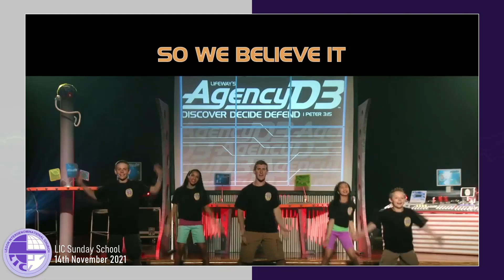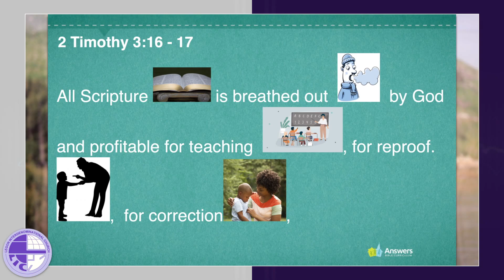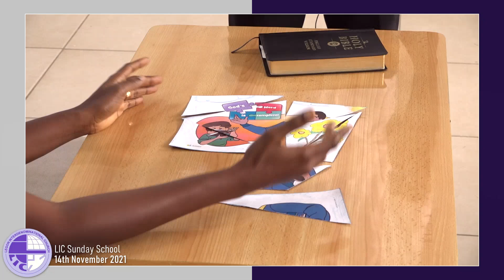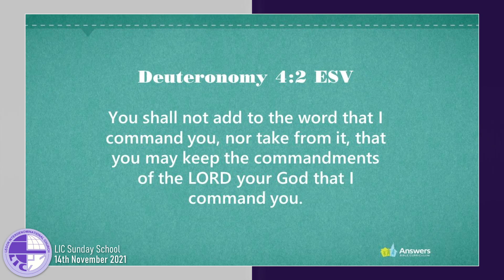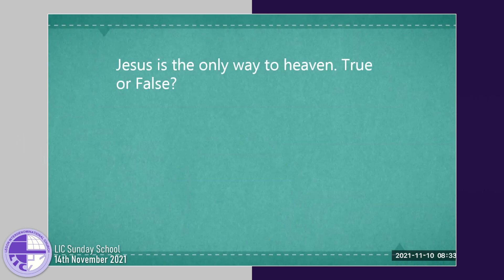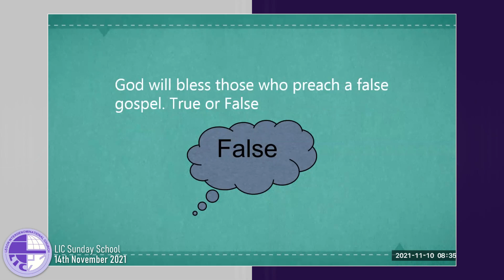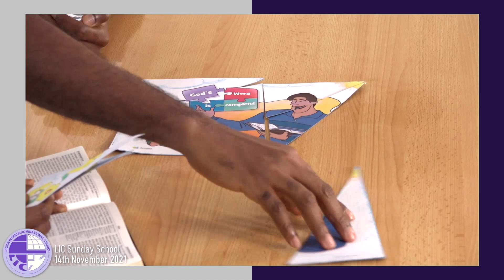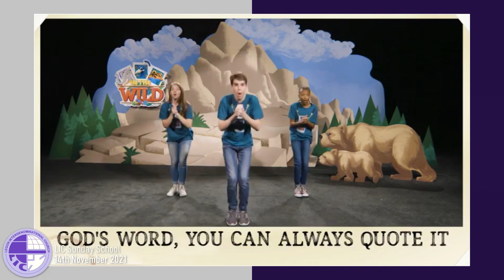LIC Sunday School Bible Lesson - Classes 2 & 3 | Don't Change God's Word | 14th November 2021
Welcome to Legon Interdenominational Church Sunday School Online Bible Study for Classes 2 & 3 . Please stay blessed and have a fruitful Lesson.